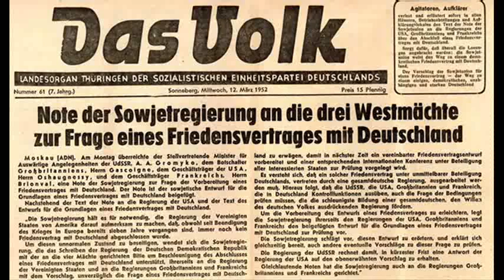Die undemokratische Entstehung der BRD